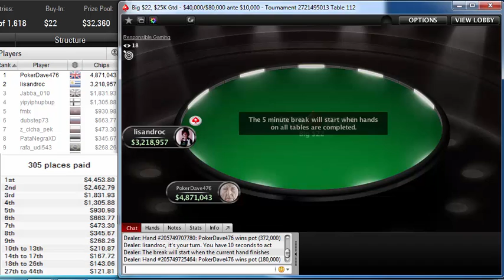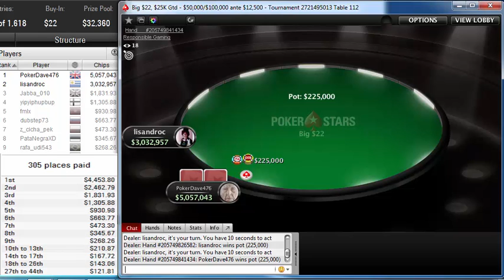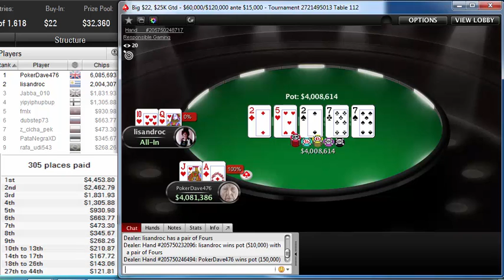"lisandroc" vs "PokerDave476" final table heads up PokerStars Big $22, $25K Gtd Nov 01, 2019